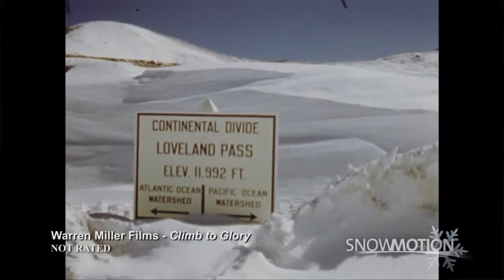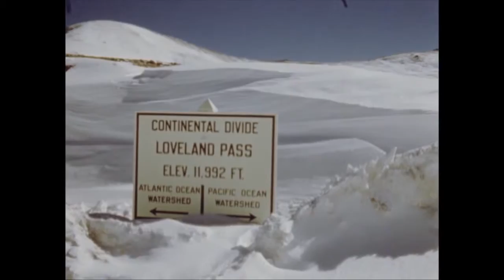SnowMotion with Brenda Buglione 2015 Episode 05: Chris Anthony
Former U.S. Ski Team Member Brenda Buglione intervies Chris Anthony about his latest Film Climb to Glory. Ski tips and so much more.